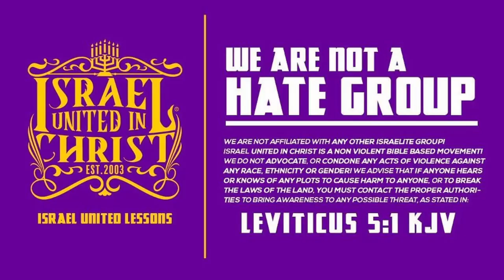IUIC | How Can God Judge You If There Are No Laws?